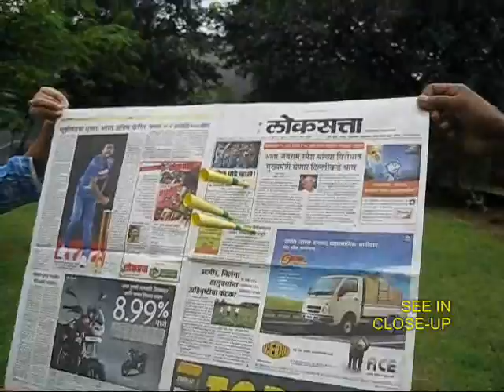ROCKET PROJECTILE - HINDI - 25MB.wmv